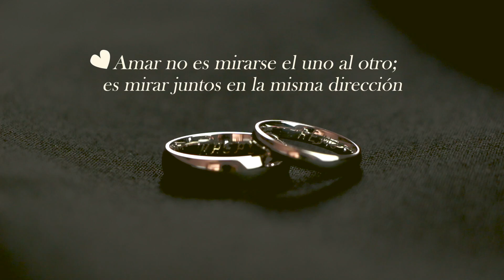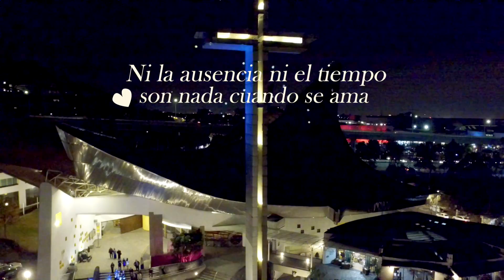Boda Remo y Maggie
Boda de Remo y Maggie
Febrero 2016

Producción: Thinkers In Motion